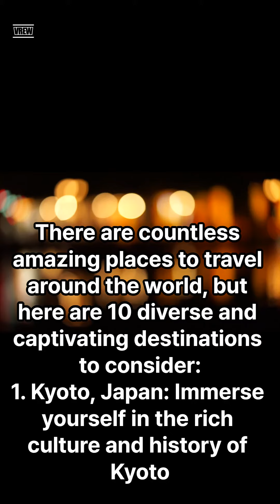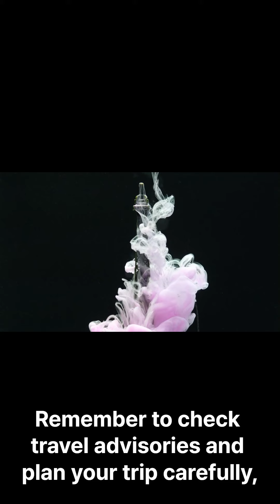10 amazing place to travel